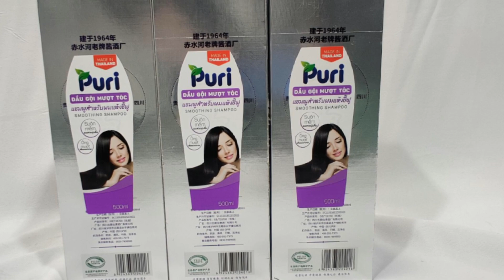T 713-Automatic Double-side + Round Bottle Labeling Machine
T 713-Automatic Double-side + Round Bottle Labeling Machine, labeling speed is fast, labeling accuracy ±1.0mm, applicable labels :W 20-180mm, L 20-200mm
[MiMuMi] source manufacturers, price advantage, welcome to consult